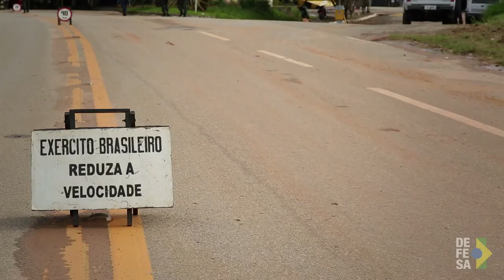TV Defesa: Conheça a parte civil do Ministério da Defesa e suas atribuições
A Secretaria-Geral do Ministério da Defesa é responsável pela parte orçamentária da Pasta e pela execução de programas e projetos, como o Forças no Esporte, Projeto Rondon e Programa Calha Norte, além de englobar a área de indústria de defesa.